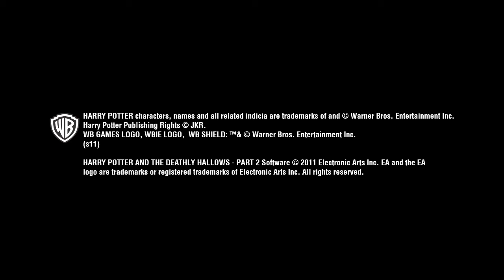Trailer: Harry Potter and the Deathly Hallows Part 2 Game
This is the trailer for the Harry Potter and the Deathly Hallows Part 2 game.  It shows how you can play as different characters including Harry Potter, Ron Weasley, Hermione Granger, Ginny Weasley, Minerva McGonagall, Molly Weasley, and Neville Longbottom.
The game's release date is July 12, 2011.
Given to us by permission by EA.